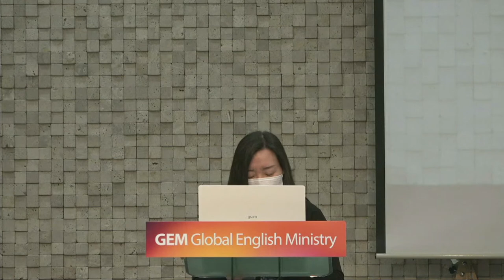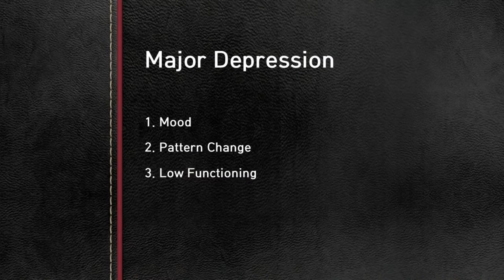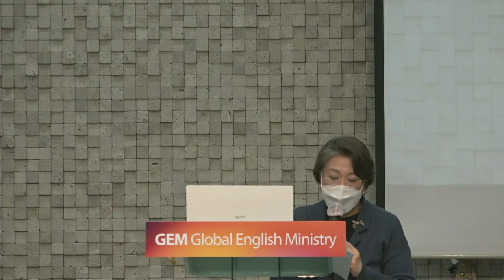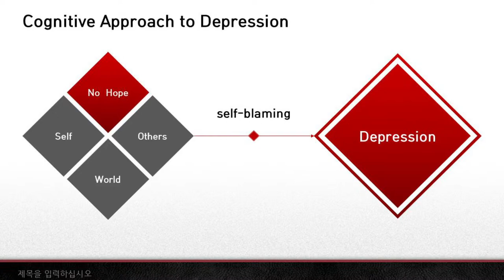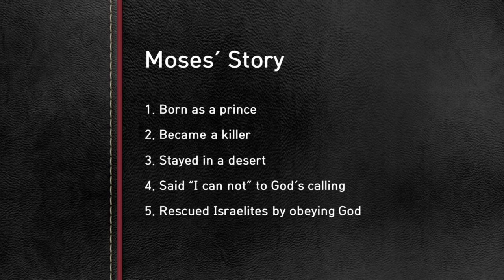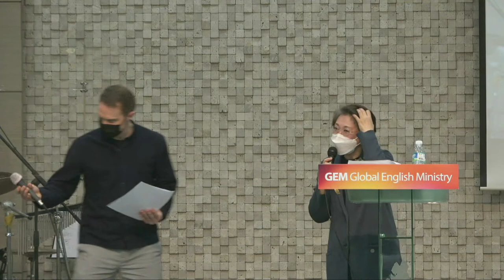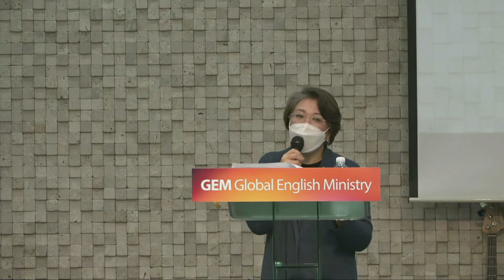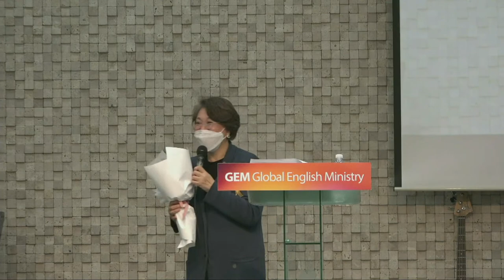Counseling Seminar: Depression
Speaker: Dr. Eun-Young Choi, Professor of Christian Counseling,  Torch Trinity Graduate University

Download the lecture materials by clicking the link below, but please do not distribute without permission

thanks!